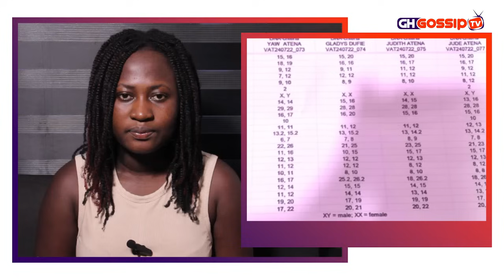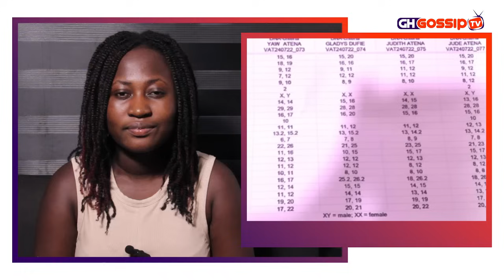Eiii😲 Young Guys shōçkêd after DÑÃ TÊST revealed the biological father of his Twins babies +money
This channel uses true life story from cases that aired on Oyerepa FM/TV and other stations  to educate and advise the general public.
GH GOSSIP TV promote stories like Oyerepa Afutuo with Auntie Naa on Oyerepa100.7fm, Nhyira Obra on nhyira104.5fm, Akomamu nsem on okoma87.9fm , Sompa nkomo and Agyapa Afutuo on Agyapa Tv...